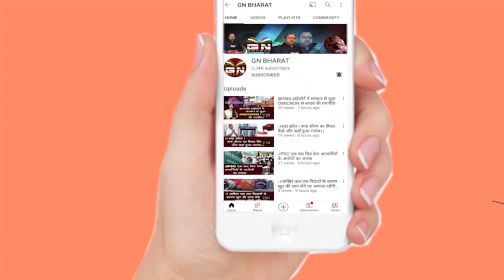60-40 नियोजन नीति के खिलाफ झारखंड बंद का बिशुनपुर में दिखा असर, बॉक्साइट ट्रकों का परिचालन ठप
60-40 नियोजन नीति के खिलाफ झारखंड बंद का बिशुनपुर में दिखा असर, बॉक्साइट ट्रकों का परिचालन ठप